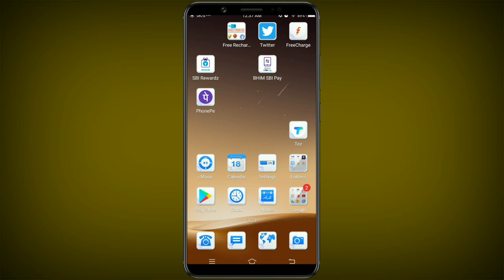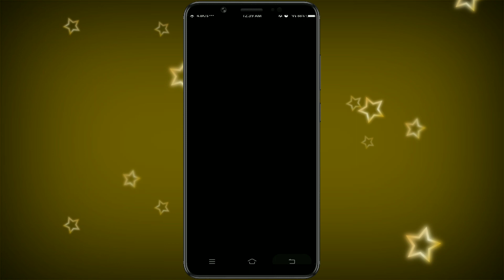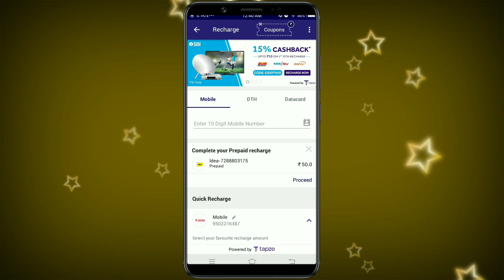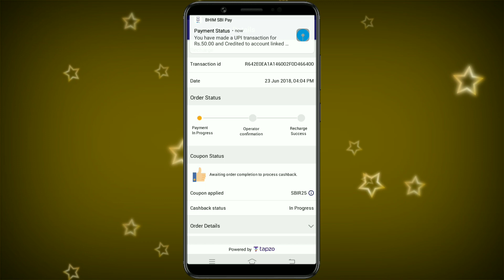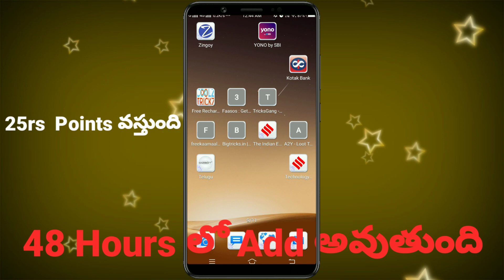new bhim sbi upi 25rs cash back offer //👌 best offer for all banks 25 rs cash back offer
Application Link

Hi  friends

Explain

Mobikwik offers
Talkcharge offers
earning tricks
new virsion Technology
Tech videos,